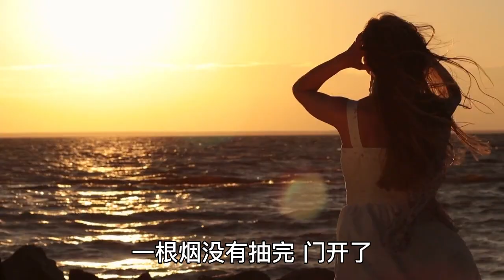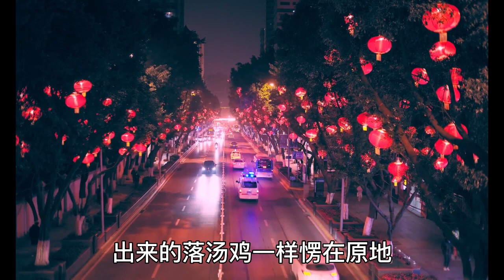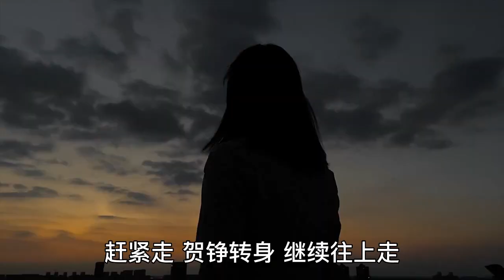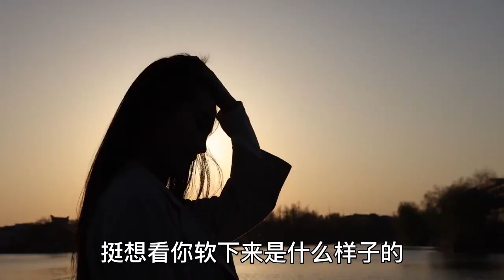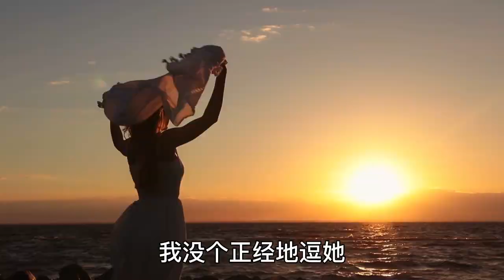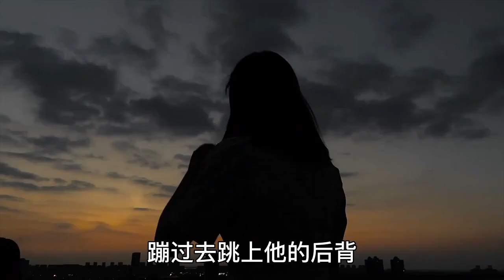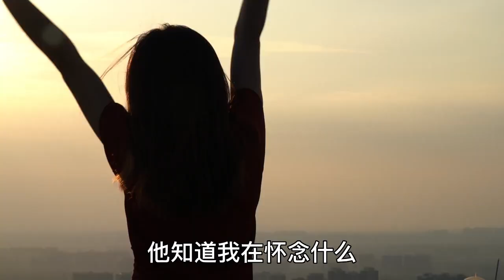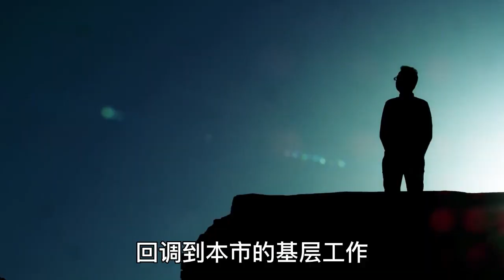【一口气看完】：楼上住了个挺野的男人，如旷野烈风勾人心痒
楼上住了个挺野的男人，如旷野烈风勾人心痒。

在我再一次敲开他的门后，他玩味勾唇：「别忙了，搬来一起住？」